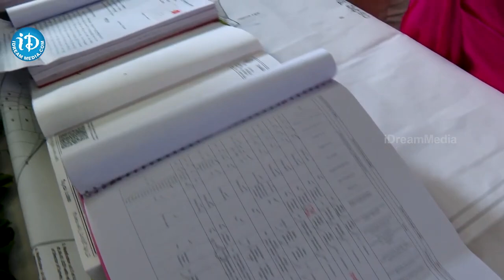సీఎం జగన్ కు ఘన స్వాగతం పలికిన నూజివీడు ప్రజలు ..! | Jagan | iDream Tirupati